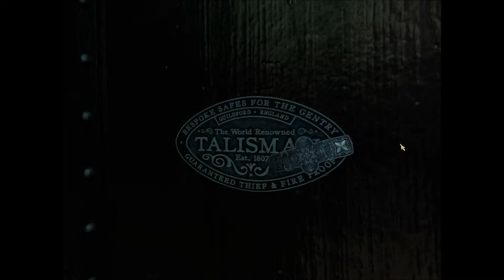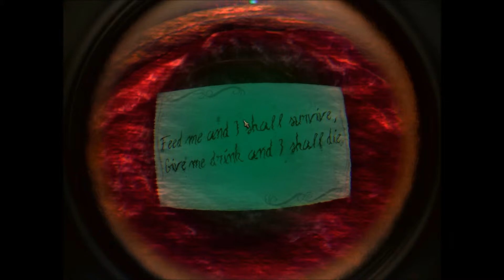THE PUZZLE QUEEN HAS BEEN CROWNED- The Room- Part 2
Join Stephanie(CrownedMazer) and Stephanie(IfusMoraine)